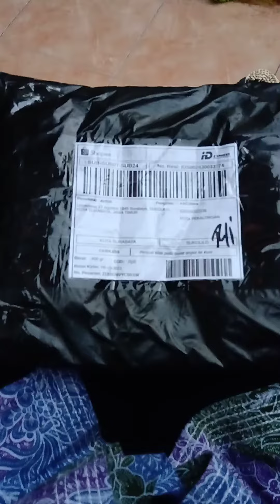25 October 2021